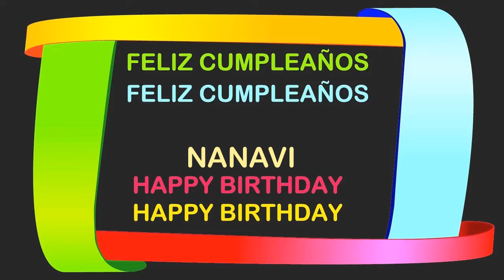Nanavi Birthday Postcards & Postales